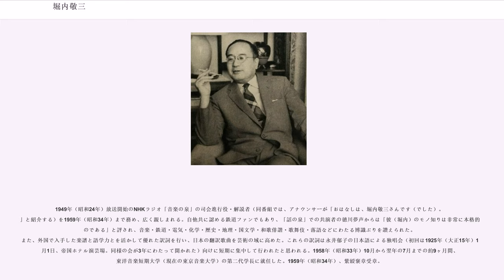堀内敬三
堀内 敬三（ほりうち けいぞう、1897年（明治30年）12月6日 - 1983年（昭和58年）10月12日） は、日本の作曲家、作詞家、訳詞家、音楽評論家。「あやしいぞ」をもじった安谷 鎮雄という筆名もある。

「浅田飴」オーナーの堀内伊太郎の三男として東京市神田区鍛冶町7番地で生まれる（ただし浅田飴本舗の相続権は34歳、日本大学芸術学部講師になった年に放棄）。

東京高等師範学校附属小学校（現・筑波大学附属小学校）を経て、1915年（大正4年）、東京高等師範学校附属中学校（現・筑波大学附属中学校・高等学校）を卒業。小学校と中学校を通じて、言文一致唱歌の提唱者田村虎蔵に音楽を習う。同校在学中、1912年（明治45/大正元年）頃から親類の東京帝大生二見孝平の音楽的影響を受け、大沼哲にピアノや和声学を学ぶ。

第二高等学校（現・東北大学）の受験に失敗して浪人生活を送っていたとき、1916年（大正5年）、小林愛雄、大田黒元雄、野村光一、菅原明朗たちと共に岩波書店から日本最初の音楽批評誌『音楽と文学』を創刊。当時から音楽の道に進むことを志望していたが、音楽を学ぶことにつき生家の賛同が得られず、1917年（大正6年）に渡米し、ミシガン大学にて、大好きな蒸気機関車に縁のある自動車工学を学ぶため機械工学を専攻。併せて同校音楽学部専科に学び、合唱団に参加。1918年（大正7年）冬にはニューヨークで山田耕筰に面会。

1921年（大正10年）、マサチューセッツ工科大学大学院修士課程に入学し、応用力学を専攻。1922年（大正11年）には6月から9月にかけてヨーロッパを旅し、ロンドン、ベルリン、パリ、ベルギー、オランダ、ドイツ、イタリアを巡る。留学中は巡査の月給が70ドルの時代に月額200ドルの仕送りを受け、週末になると居住地のボストンからニューヨークまで寝台車で通い、演奏会や芝居を楽しんだ。

1923年（大正12年）、マサチューセッツ工科大学修士課程を修了し、機械工学の修士号を取得し、神戸に帰港。帰国後は関東大震災の被害により横浜の倉庫で荷物が焼失し、多くの実験データを失う。このことが、研究の対象を工学から音楽に変える契機になったとの説もある。父親が合弁会社として設立した自動車修理工場の代表社員ともなったが、音楽に熱中し、翻訳、作曲、作詞、放送、音楽教育関係の仕事をおこなう。1926年（大正15年）、野村光一の依頼で作詞作曲した「若き血」（慶應義塾大学応援歌）のヒットにより音楽の道に進むことを父に許され、同年からNHK洋楽主任となる。1935年（昭和10年）から松竹蒲田撮影所音楽部長ならびに日本大学教授を兼任。

1936年（昭和11年）、『月刊楽譜』の発行名義人となる。1938年（昭和13年）2月、『音楽世界』主幹。同年9月28日、日大教授辞任。同年10月31日、松竹大船撮影所音楽部長辞任。1941年（昭和16年）11月、『月刊楽譜』、『音楽世界』、『音楽倶楽部』を合併して『音楽之友』を創刊、日本音楽雑誌株式会社（音楽之友社の前身）を設立、取締役社長に就任。戦時中は軍国主義的な風潮に迎合し、と発言したこともある。

太平洋戦争中に空襲で焼失した浅田飴本舗（神田駅前）の敷地内にバラックを建て、音楽之友社を存続させた。ただし、戦後まもなく編集者としては引退し、1946年（昭和21年）には取締役社長も目黒三策に引き継ぎ、自らは会長職となった。

1947年（昭和22年）、日本音楽著作家組合（現：全日本音楽著作家協会）の初代会長に就いた。

1949年（昭和24年）放送開始のNHKラジオ「音楽の泉」の司会進行役・解説者（同番組では、アナウンサーが「おはなしは、堀内敬三さんです（でした）。」と紹介する）を1959年（昭和34年）まで務め、広く親しまれる。自他共に認める鉄道ファンでもあり、「話の泉」での共演者の徳川夢声からは「彼（堀内）のモノ知りは非常に本格的なのである」と評され、音楽・鉄道・電気・化学・歴史・地理・国文学・和歌俳諧・歌舞伎・落語などにわたる博識ぶりを讃えられた。また、外国で入手した楽譜と語学力とを活かして優れた訳詞を行い、日本の翻訳歌曲を芸術の域に高めた。これらの訳詞は永井郁子の日本語による独唱会（初回は1925年（大正15年）11月1日、帝国ホテル演芸場。同様の会が...